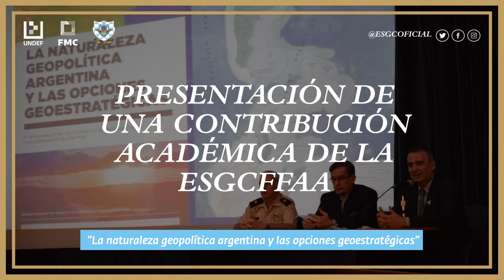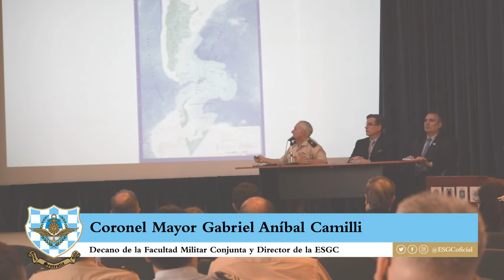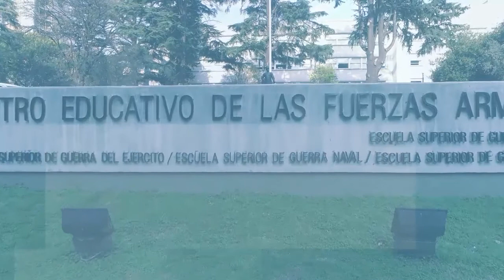Contribución académica: La naturaleza geopolítica argentina y las opciones geoestratégicas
El día 4 de noviembre, la Escuela Superior de Guerra Conjunta de las Fuerzas Armadas presentó la contribución académica “La naturaleza geopolítica argentina y las opciones geoestratégicas”, cuyos autores son: el Coronel Mayor Gabriel Aníbal Camilli, quien también es Director y Decano de dicha Escuela; el Dr. Pablo Anzaldi, Profesor de la ESGC; el Lic. Gustavo Carrere Cadirant, quien también conforma el cuerpo académico; y la Mg. en Análisis Político Belén Vitale.